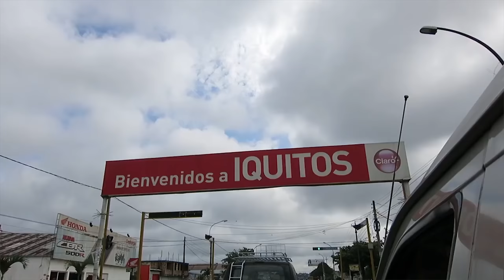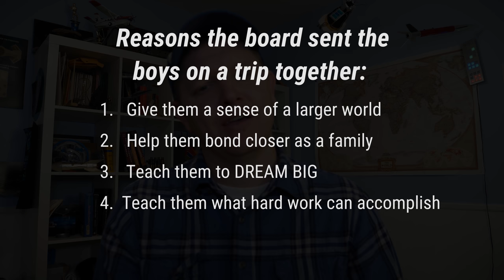Planes, Escalators, Cows, and the Ocean - Not Forgotten Update P4A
STEP 1. (Voting is over, please consider Step 2)